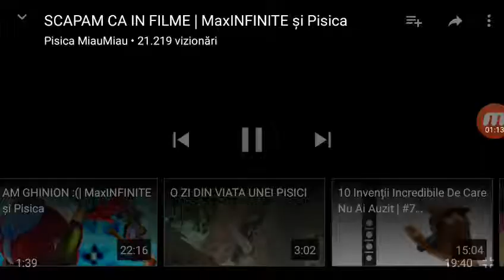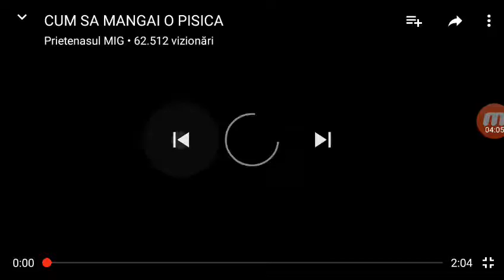25 iunie 2017